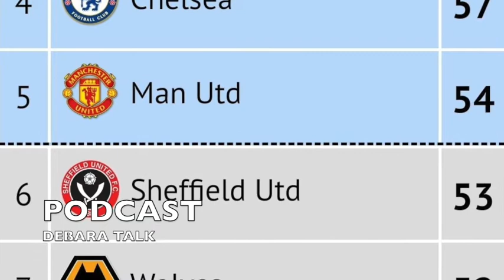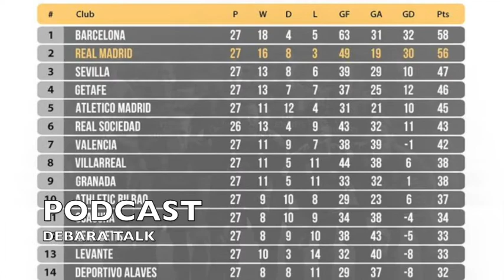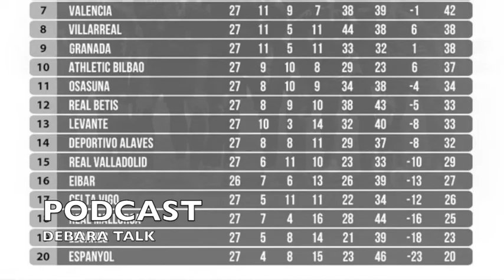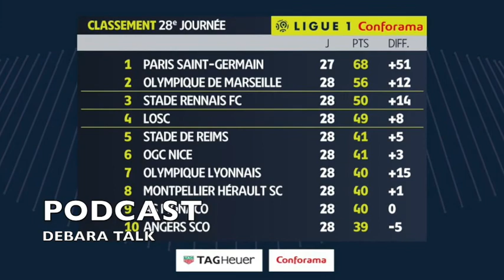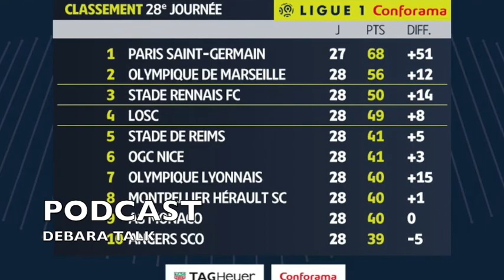TERGANGGU CORONA, INI KONDISI LIGA PREMIER, LALIGA, SERIA A, BUNDESLIGA DAN LIGUE 1 SEKARANG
Liga Premier Inggris, LaLiga Spanyol, Serie A Italia, Bundesliga Jerman dan Lgue 1 Perancis resmi menunda pertandingan akibat virus corona.

Bagaimana situasi, klasemen terkini dan persaingan yang terjadi akibat penundaan ini.

Saksikan videonya...